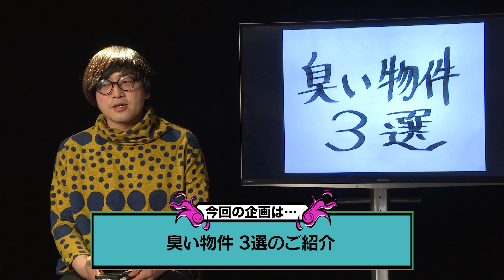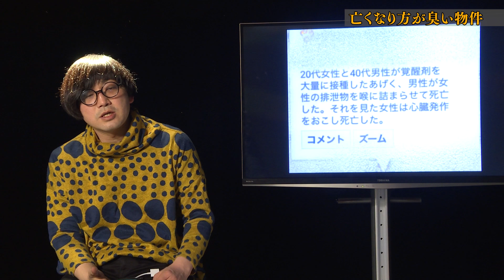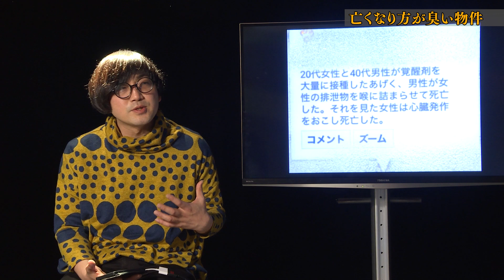【事故物件】臭い物件 3選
事故物件住みます芸人 松原タニシが
住むのをギブアップした物件をご紹介。

出演：松原タニシ

■松原タニシチャンネル アーカイブ

【生配信】２年間家賃滞納し続けそのまま孤独死で発見された事故物件に一泊

【新刊】「事故物件怪談　恐い間取り３（二見書房）」好評発売中！
「ワケあり物件」の不思議な話を間取り付きで紹介
著者累計33万部のベストセラー、最新刊！

【新刊】ボクんち事故物件 ４軒目 (竹書房)
2022年11月4日（金）発売

※2022年3月に終了しましたが、アーカイブは沢山ございます。是非チェック！